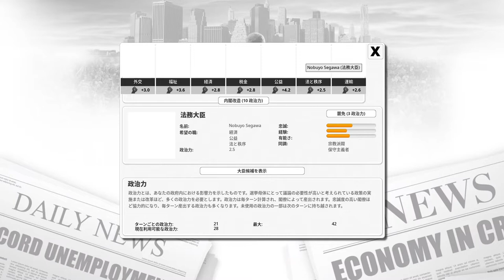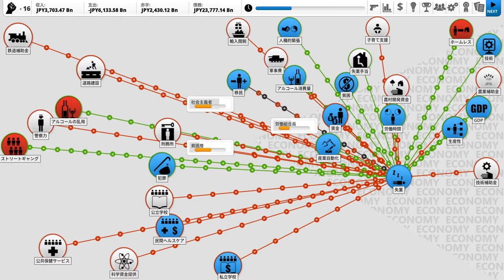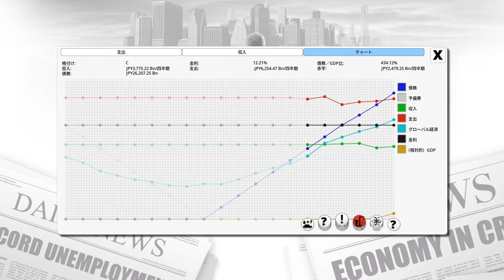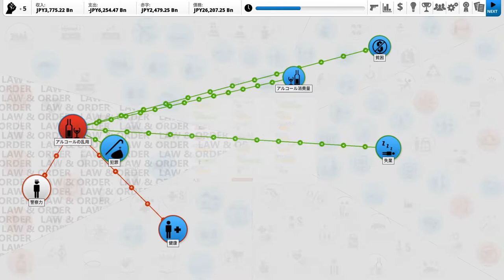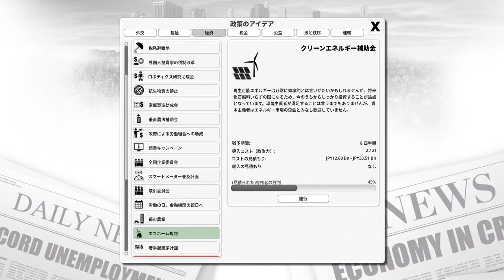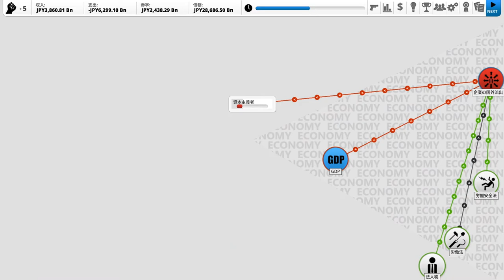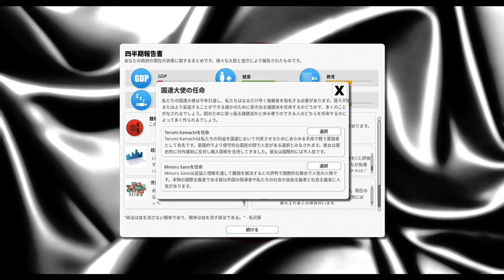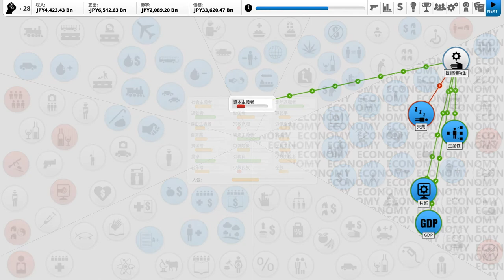▼ デモクラシー3 [日本 & 日本話mod] 第3話 皆さん！私は社畜の味方です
デモクラシー3の続きです。
攻略サイトなどは見ていないので、手法が間違っているなど、お気づきの点があれば、コメントください。）
次の選挙で勝つために支持率向上のための施策を優先して進めます。
財政破綻に憂慮し、国民に痛みを伴う年金の大減額をしたスタートから、もうすでにその志を失っています。。。笑